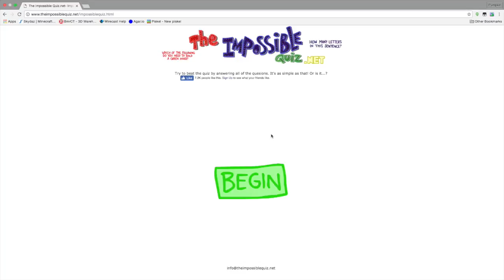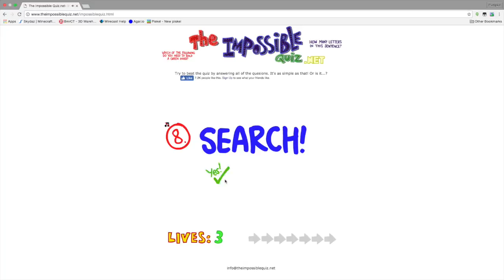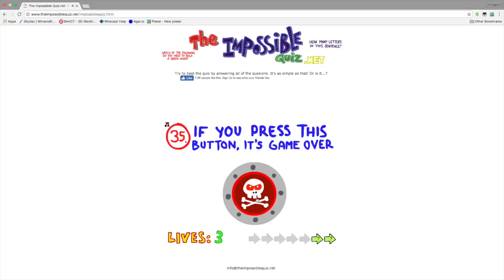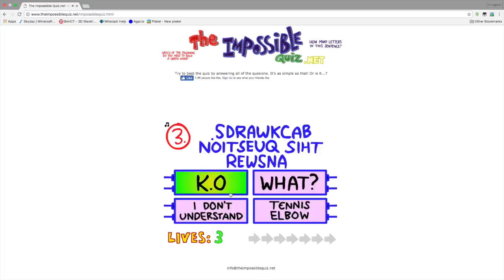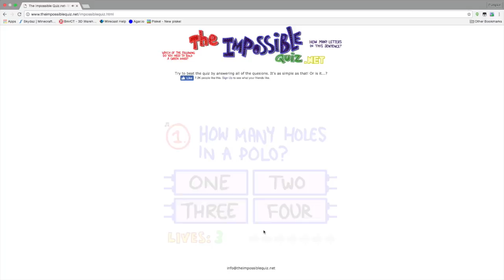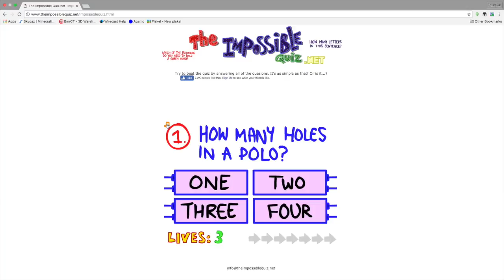The Impossible Quiz (Mellow Playz)